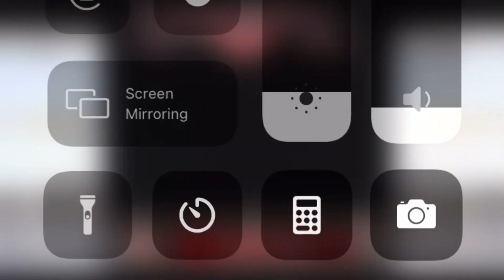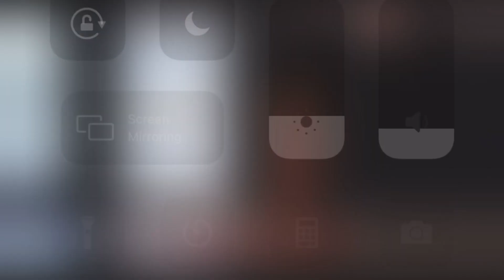KAMAL ELGARGNI 212 Prejudging at the 2020 Mr Olympia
KAMAL ELGARGNI 212 Prejudging at the 2020 Mr Olympia is looking like he came here to win back to back 212 titles!